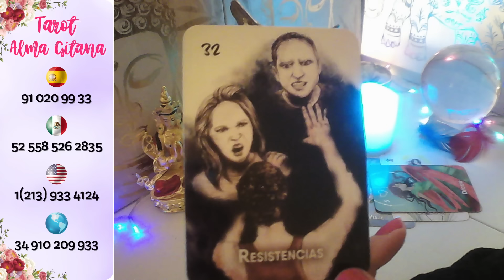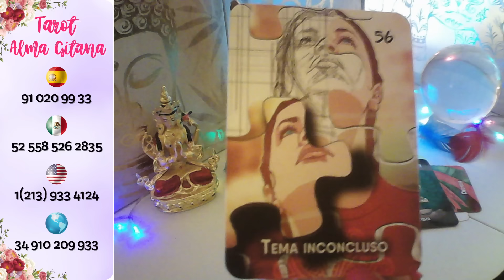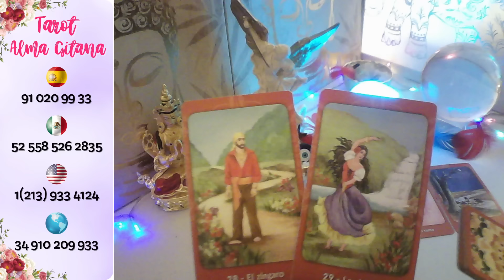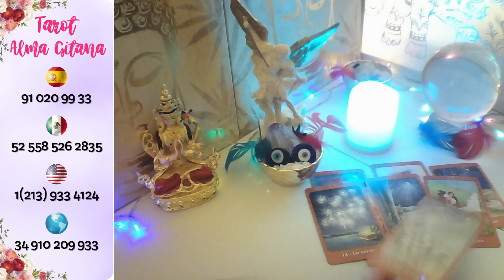LEO☕ GOLPEASTE SU EGO👎 HOY TE BUSCA LOC@ DE AMOR💋 SOIS ALMAS LLAMAS💞 MUY FUERTE 😜lovesong